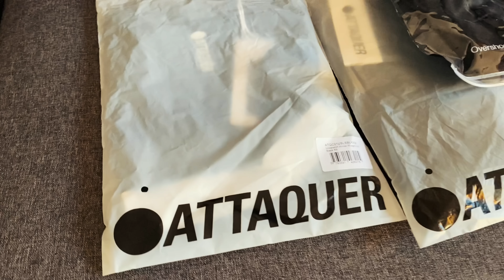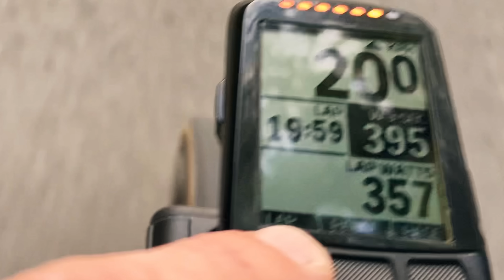10 Tips I WISH I Knew As A Beginner Cyclist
The 10 most important things I wish I had known when I started cycling. Some of them I got right, some of them I got wrong. Let me know if you have any tips in the comments!

A big thank you to WINFORCE, BMC, and ATTAQUER for helping make videos like these possible. If you'd like to support me, please support them and let me know!